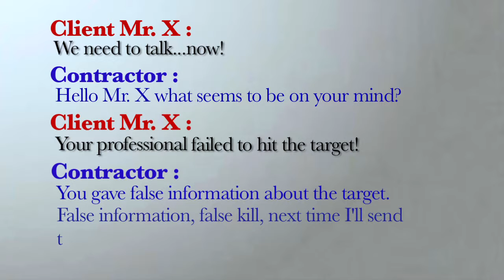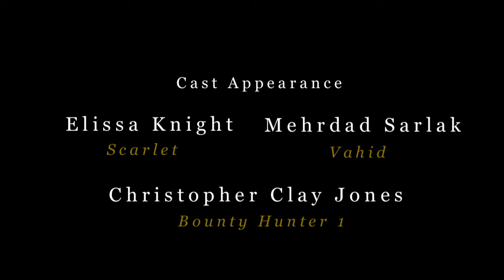The Replacement Webisode 5 'Chained Up'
WEBISODE synopsis: Chained up and taking the place of Vahid, Torian finds himself unraveling the truth behind Fabien and Isis's plan of drugs, guns and sex trafficking. Once Scarlet, Torian's agent, finds out she's been lied too, she decides to turn the tables on the Slade family, only to scorn them even further.